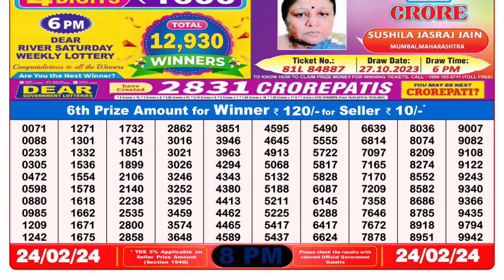🔴 Lottery Sambad Live 08:00pm 24/02/24 Evening Nagaland State Dear Lottery Result Pdf Download